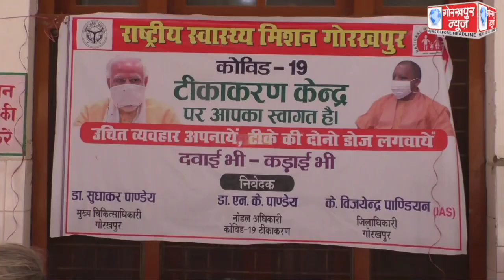जनपद में जिला अस्पताल सहित 20 केंद्रों पर 45 साल से ऊपर के नागरिकों का किया गया वैक्सिनेशन,सीएमओ डॉ0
जनपद में जिला अस्पताल सहित 20 केंद्रों पर 45 साल से ऊपर के नागरिकों का किया गया वैक्सिनेशन,सीएमओ डॉ0 सुधाकर पाण्डेय ने कहा,दो गज दूरी मास्क है जरूरी के नियमों का करें पालन